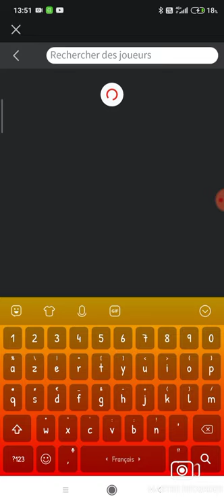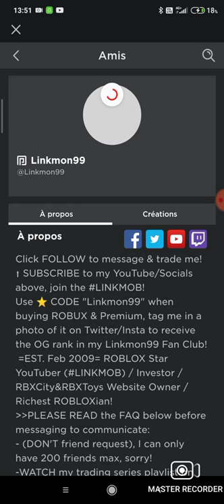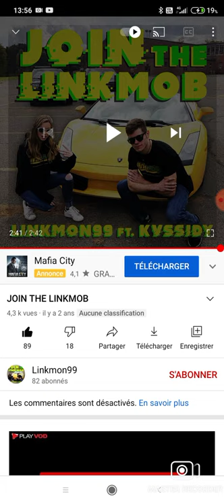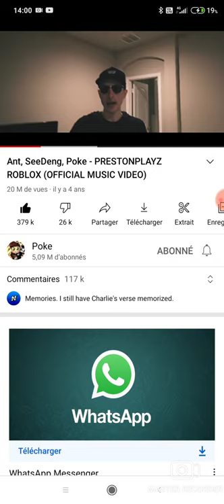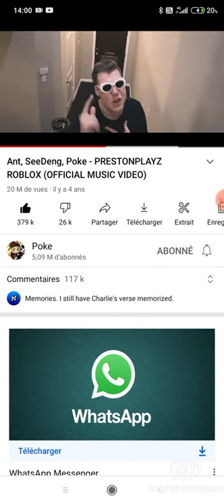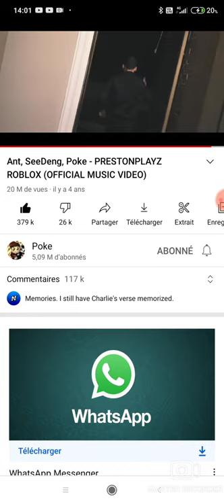Les deux meilleures musiques Roblox ( Français)